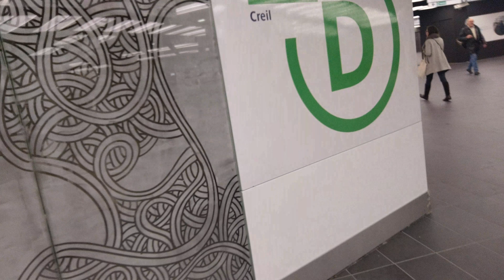Dans leq halles